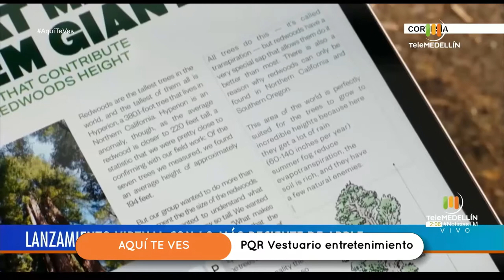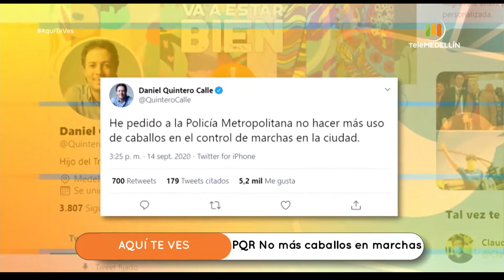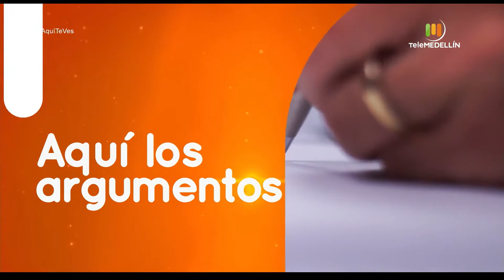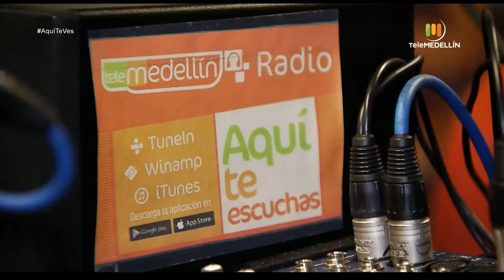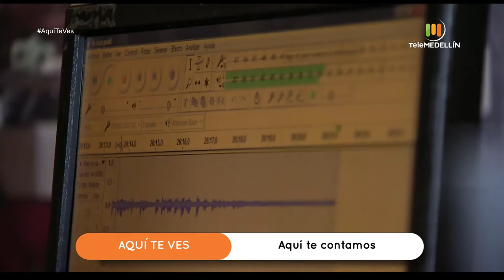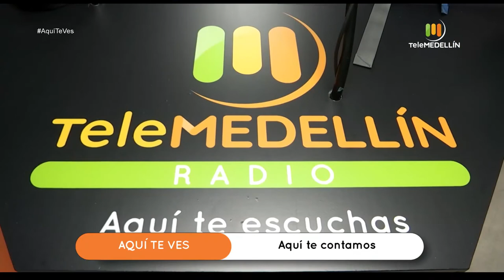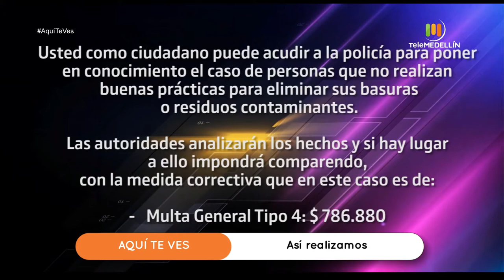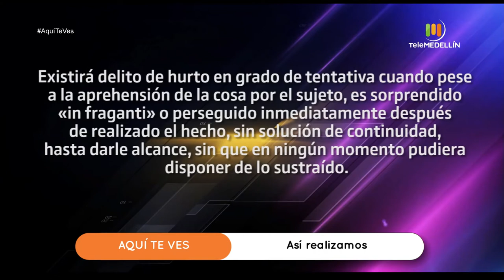Aquí te ves - octubre 2 de 2020 [Programa completo] Telemedellín